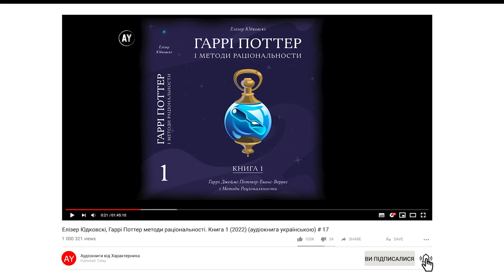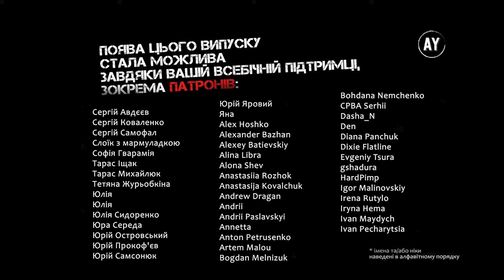Елізер Юдковскі, Гаррі Поттер і методи раціональности. Книга 1 (2022) (аудіокнига українською) # 17